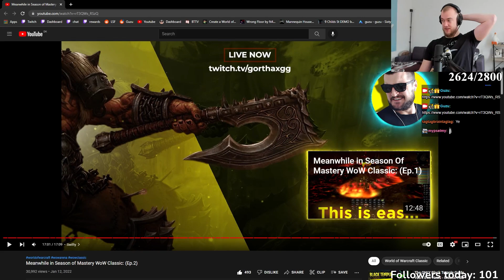Guzu Reacts to Season of Mastery BEST moments! #2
About Guzu:
Guzu is a Danish Twitch streamer and content creator. He is 26 years old and usually streams World Of Warcraft Classic WoW, he also likes playing different games like new releases and hot games, horror games and everything thats new and interesting! There will also be a bunch of react content, like unusual memes, jubilee, Daily Dose of Internet And fails.